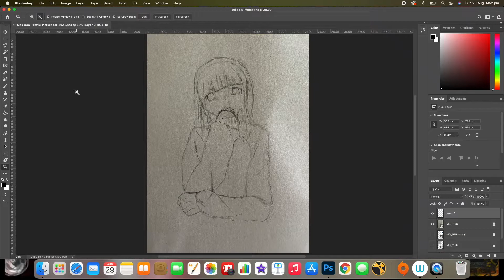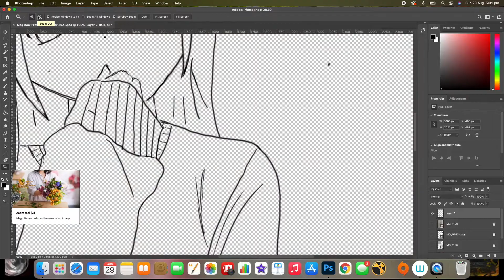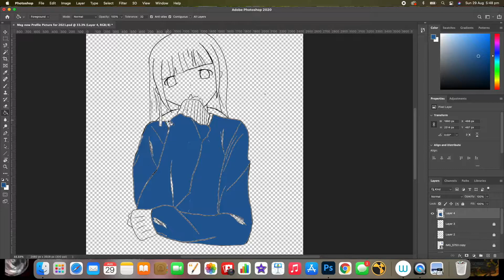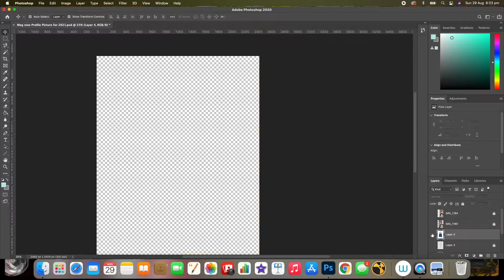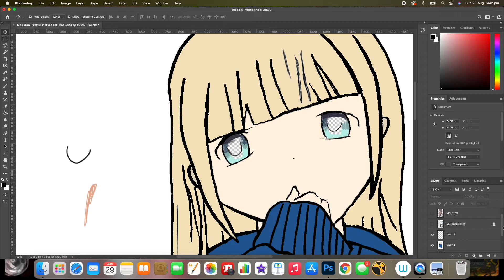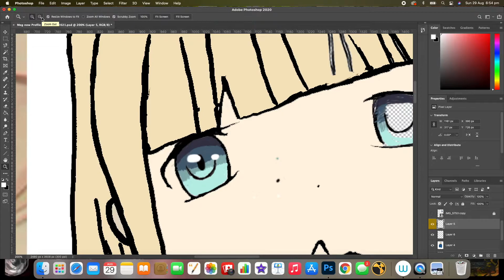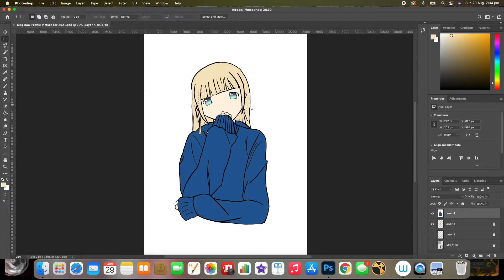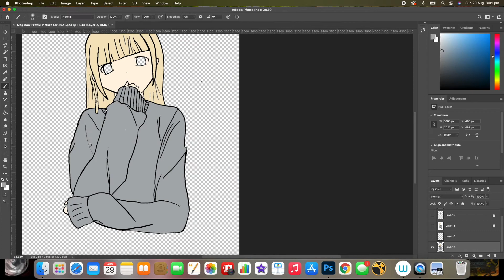Speed Painting My New Profile Picture 2021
Speedy painting when I was making my new profile picture I thought it would be pretty fun to turn this into a spin painting while I’m doing it I haven’t done anything like that on any of my ones in the past ❤️✏️💖.

he independent what is teach music is really beautiful.

Song 1,000 Lifetimes
By Nathan Wagner

Song Sometimes Hearts Break
By Nathan Wagner

Song Already Over Part 2 By Red

If you want to see this picture in more detail or any of my other paintings go